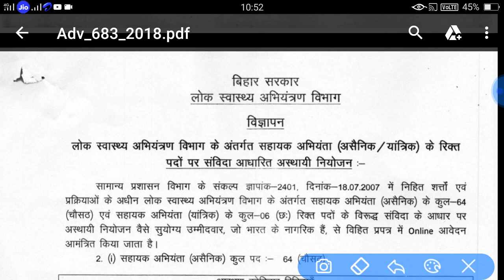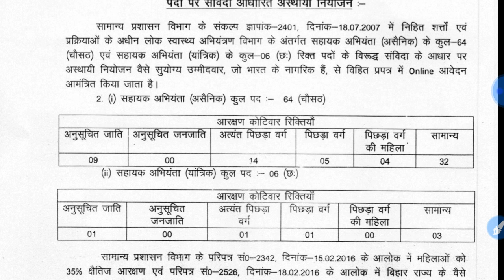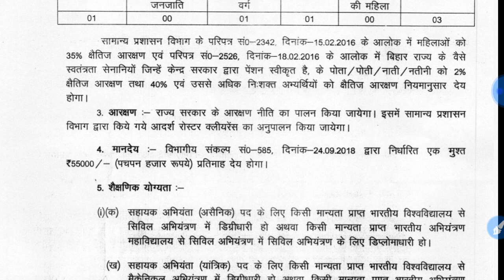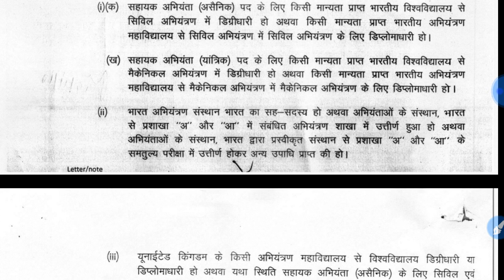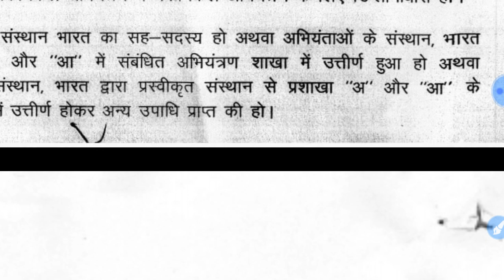B.tech वालो के लिए गुड न्यूज फिर आई Vacancy